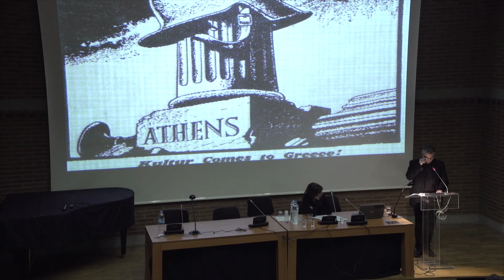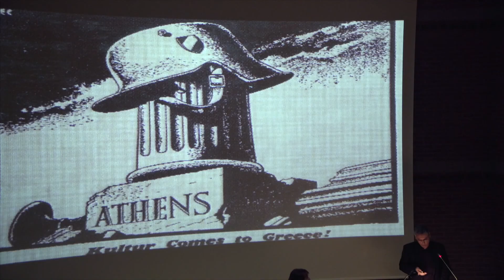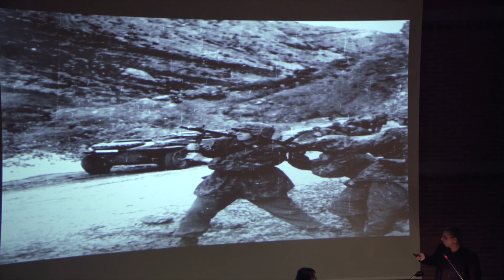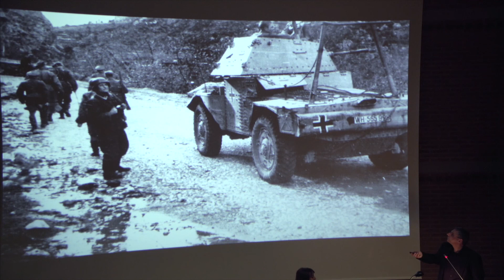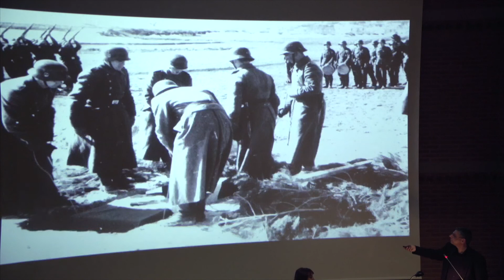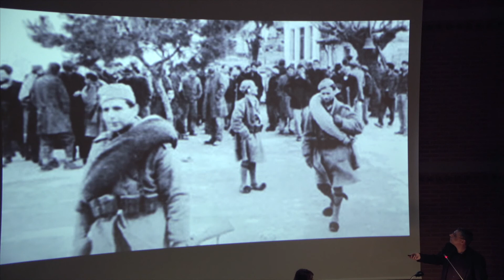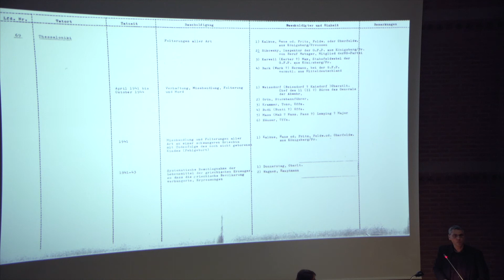καθ. Σ. Δορδανάς: Ημερίδα "Αναπαραστάσεις της Κατοχής"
Ημερίδα με τίτλο «Αναπαραστάσεις της Κατοχής: φωτογραφία, ιστορία, μνήμη» διοργάνωσε με επιτυχία το Μουσείο Βυζαντινού Πολιτισμού την Παρασκευή 8 Απρίλιου 2016.
Στην παρουσίασή του ο καθηγητής Στράτος Δορδανάς (Πανεπιστήμιο Μακεδονίας) επιχείρησε να προσωποποιήσει ως ιστορικά υποκείμενα τους Γερμανούς αξιωματικούς που υπηρέτησαν στην κατοχική Θεσσαλονίκη,  που έως τώρα η ιστορική έρευνα τους αντιμετώπιζε με γενικές και αόριστες αναφορές.